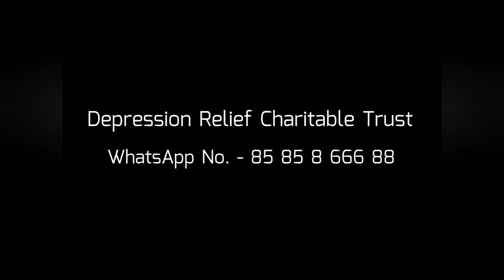শেষ বয়েসের বাহক...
পাশে আছি, পাশে থেকো...

Take Care 💕